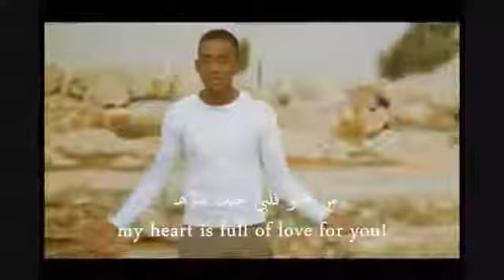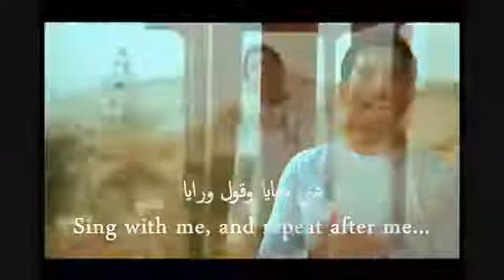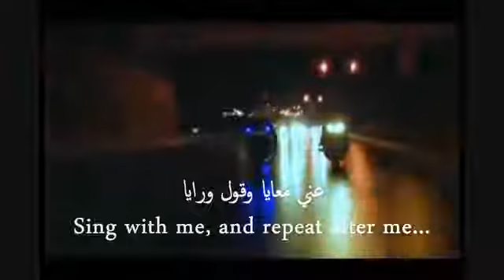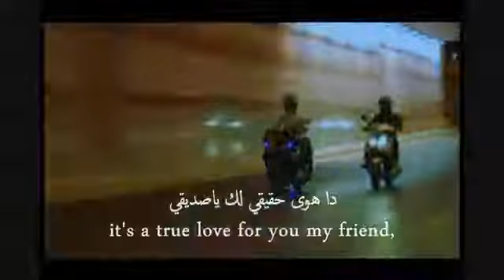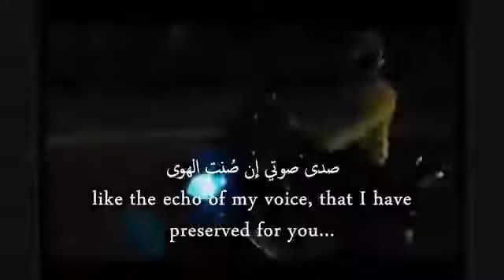Lovely arabic nasheed Translation with Eng subtitles